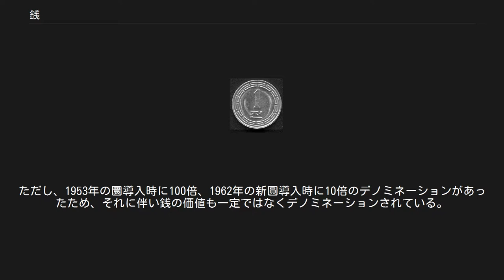銭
円_(通貨)
日本の1873年の1銭硬貨「竜1銭銅貨」。
 銭（せん、中国語: 錢/钱 拼音: qián チエン、朝鮮語: 전 チョン）は、東アジアのいくつかの国の通貨である。
 「銭」（旧字体「錢」）は元は農具の「鋤」を意味する漢字だったが、鍬形の貨幣があったことから貨幣の意味に転じた。
通貨としては複数の意味があるが、主に の2つの系統の意味がある。
 古代から江戸時代までは、銭貨1枚の価値を表した。
つまり、文あるいは0.001貫に等しい。
銀に換算すると1700年のレートでは銀0.015匁にあたり、銀1銭（1匁）の価値である中国の銭とは2桁異なる。
 1871年（明治3 - 4年）に新貨条例により円・銭・厘が新通貨として導入され、「銭」には新たな意味を与えられた。
この銭は、0.01円・10厘に等しい。
1両=1円の切り替えレート（および1両=4000文のレート）から換算すると、銭(新)=40銭(旧)となる。
1953年（昭和28年）に小額通貨の整理及び支払金の端数計算に関する法律により銭・厘単位の硬貨や紙幣が全て通用停止となり、現金単位としては役割を終えた。
 現在の日本では「銭」の使用は金融分野にほとんど限定され、株価・為替レートなどの、1円未満の端数表示に使われる。
 朝鮮語では「錢」を 전（チョン）と読む。
英字表記は、2000年からの韓国では jeon、北朝鮮および2000年までの韓国では chon である。
なお、ウォンと同様に、現在は南北ともに公式な漢字表記はない。
 南北双方でチョン=1⁄100ウォンである。
ただし現在の韓国では、チョンの使用は日本の銭と同様、金融分野にほぼ限られている。
北朝鮮では現在もチョン硬貨が鋳造されているが、ほとんど使われていないようである。
 1892年、1⁄10両（ヤン）にあたる補助通貨として導入された。
5両=圜（ファン）だったので、銭=1⁄50圜に等しい。
 1902年、圓（ウォン）の導入に伴い、銭=1⁄100圓と改められた。
切り替えレートは圓=5両（=圜）なので、銭(新)=2銭(旧)となる。
 日本統治時代には基本通貨が圓（エン）、補助通貨が銭（セン）となった（切り替えレートは導入時・廃止時とも1:1）が、レートは変わらず銭=1⁄100圓だった。
1953年から1962年までの韓国では基本通貨が圜（ファン）に戻ったが、補助通貨は変わらず銭=1⁄100圜だった。
ただし、1953年の圜導入時に100倍、1962年の新圓導入時に10倍のデノミネーションがあったため、それに伴い銭の価値も一定ではなくデノミネーションされている。
 1⁄10両に等しかった。
「銀1銭」、つまり、質量1銭の銀の価値だった。
 ちなみに今の1元の1⁄10は角、1⁄100は分である。
 「en:Tiền」も参照 ベトナム語では「錢」を tiền（ティエン）と読む。
 阮朝 (1802–1945) 後期に、1⁄10両、あるいは銀1銭に等しい価値の通貨として使われた。
 時期は不明だが、安南国では1錢=1⁄100両だったともされる。
 「銭」が小額貨幣の呼称で、かつアメリカ合衆国の貨幣単位の「cent」と音が似ていたことから、戦前のアメリカの日系移民の間では銭の単位を流用し、アメリカの「セント」を「米銭」と表記することがあった。